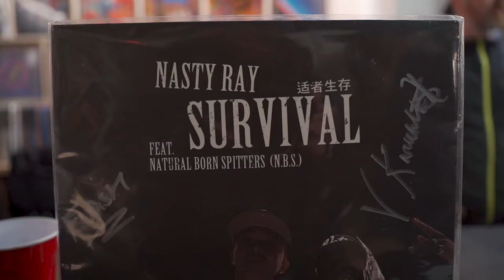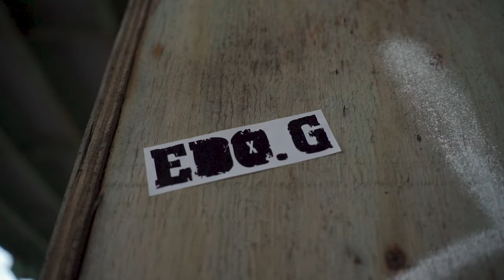V Knuckles - Longevity ft. Edo. G & Reks (Prod. by Phoniks)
Newest V Knuckles single "Longevity" from his upcoming collab album with Phoniks "The Next Chapter"! Featuring legendary Boston emcee's Edo. G & Reks.

Coming soon on Don't Sleep Records.